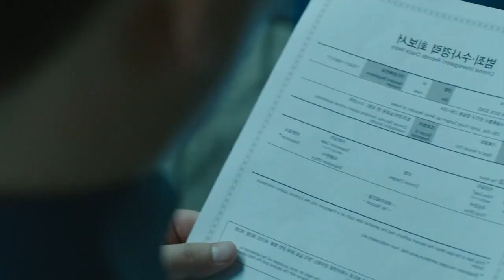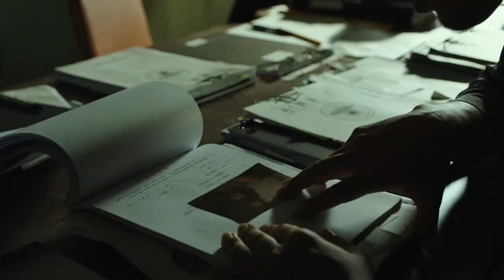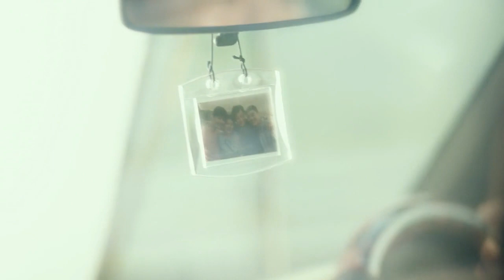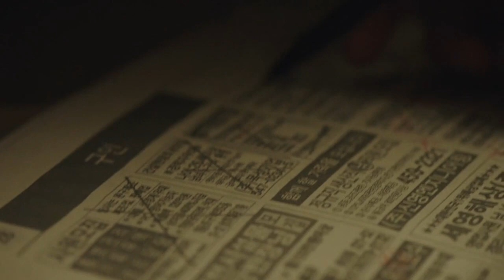මතකය අහිමි ඝාතකායගේ කථාව.Forgotten 2017 sinhala review.korean best mystery movie,